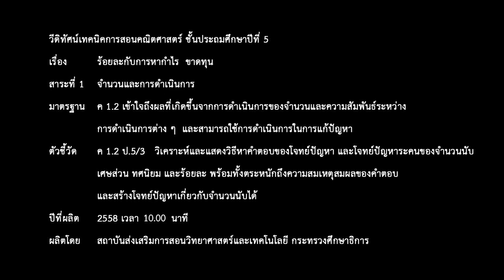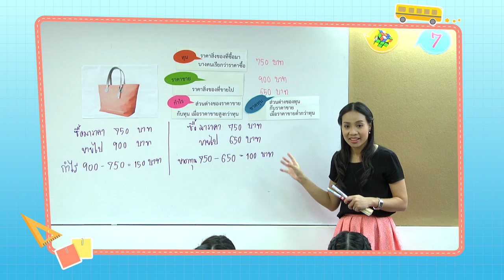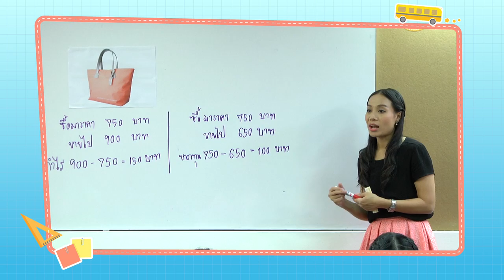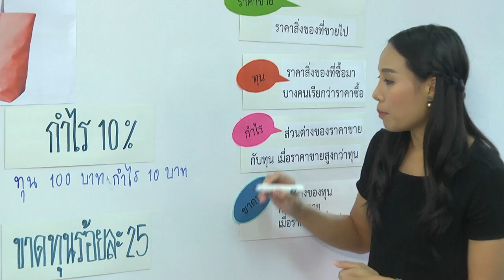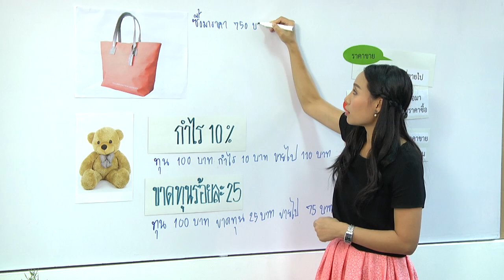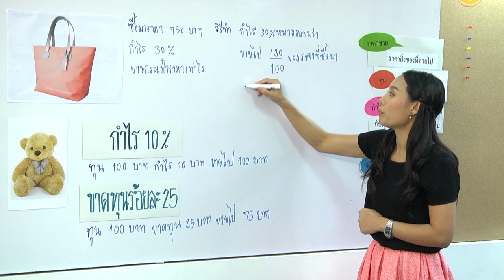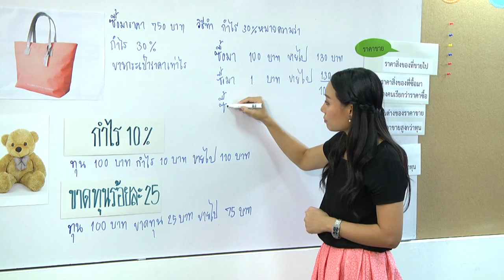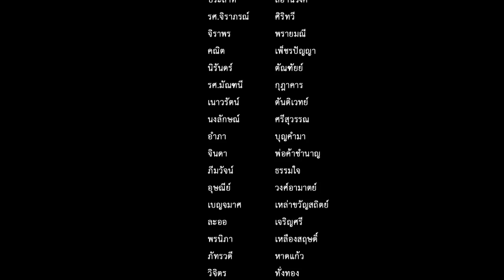สอนคิดคณิตศาสตร์ ตอน ร้อยละกับการหากำไรขาดทุน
วีดิทัศน์ชุด “สอนคิดคณิตศาสตร์” ตอน ร้อยละกับการหากำไรขาดทุน  เป็นสื่อวีดิทัศน์วิชาคณิตศาสตร์ สำหรับครูผู้สอนชั้นประถมศึกษาปีที่ 5 ซึ่งจะมีเทคนิค และตัวอย่างการจัดกิจกรรมการเรียนการสอนวิชาคณิตศาสตร์ เรื่อง ร้อยละกับการหากำไรขาดทุน  ที่คุณครูสามารถนำไปใช้จัดการเรียนการสอนให้กับนักเรียนได้เป็นอย่างดี